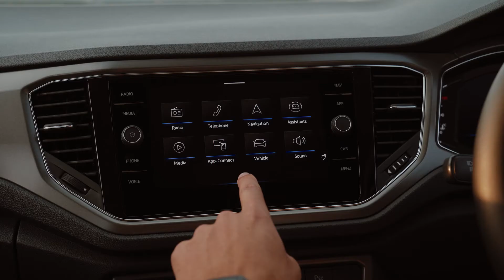Volkswagen T-Roc - How to make the most of App Connect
While the T‑Roc doesn’t need to boast, you’ll notice some of its best features are the state-of-the-art tech, including dual-zone climate control air conditioning, an integrated Digital Cockpit and 8-inch infotainment touch-screen featuring App-Connect and more.